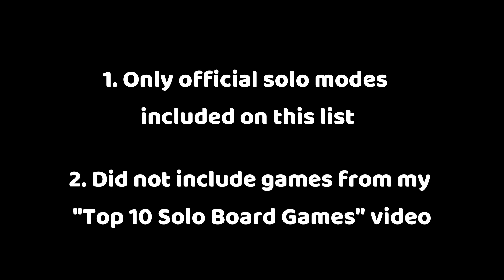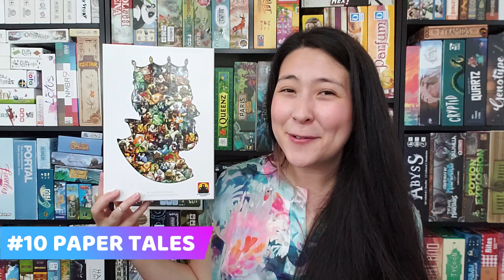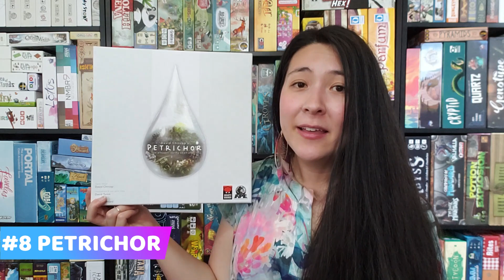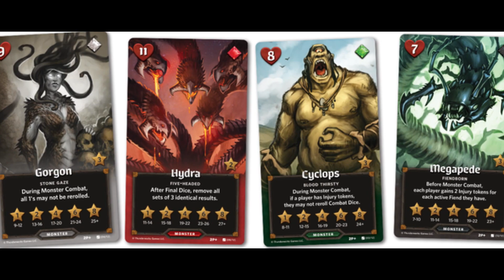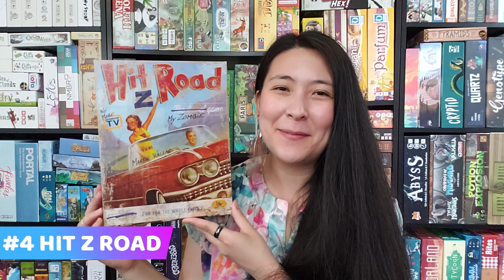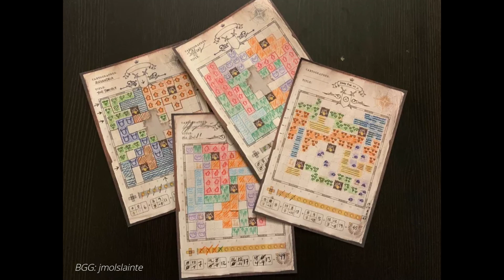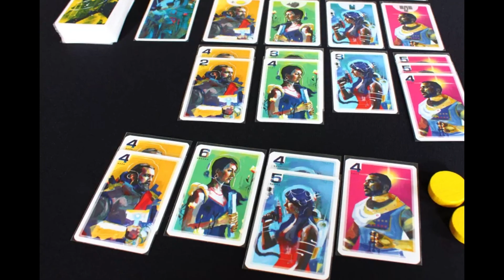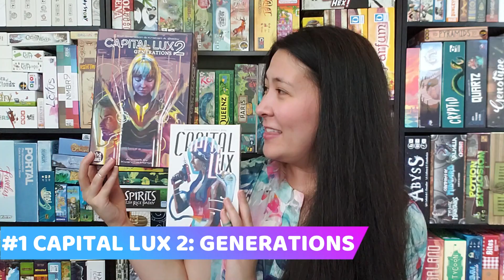My TOP 10 favorite SOLO-FLEXIBLE Board Games! 🎉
Join me in checking out some amazing SOLO-FLEXIBLE games! These are games that play great at any player count, whether you're by yourself or with others! 🎎

What are some of your favorite board games to play solo & with friends? ⬇️⬇️⬇️

00:00 Intro
02:06 🔟
04:50 🔟.5
05:36 9️⃣
08:20 8️⃣
11:10 7️⃣
13:23 6️⃣
15:42 6️⃣.5
16:24 5️⃣
18:01 4️⃣
21:14 3️⃣
23:08 2️⃣
25:50 1️⃣
31:08 Outro

[SPOILERS BELOW]

Games on my “Top 10 Solo Board Games” list with “Top 10” solo-flexible play...
Railroad Ink, Flatline, Ganz + Doppelt So Clever